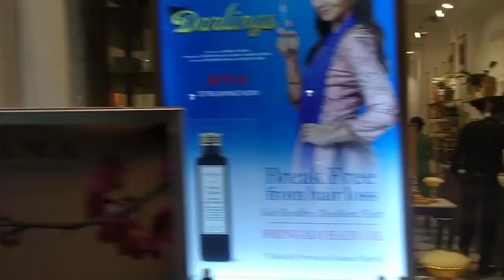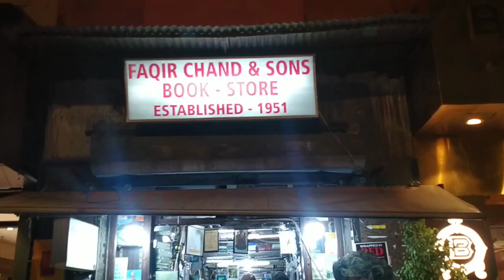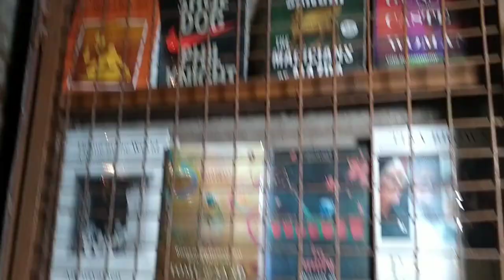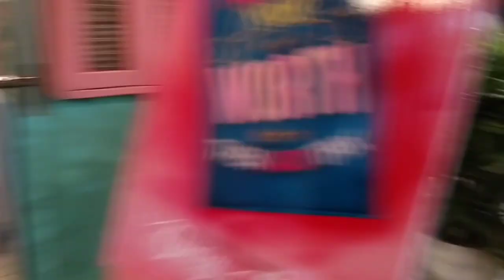Khan Market visit, Faqir Chand Book Store Cafes Shopping Outlets, Brands Cars Class Money Style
Khan Market

Outings